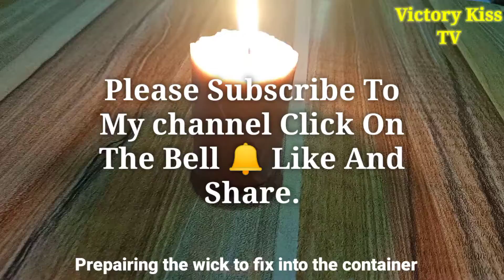How to make candles , using old candle wax at home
Home made candles